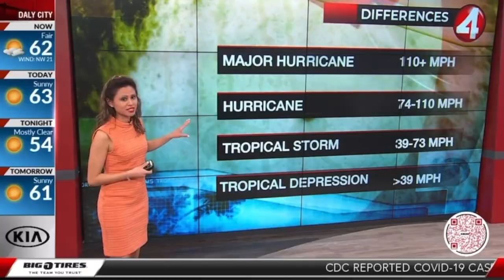2022 Weather Reel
Erika Caturay has eight years of experience working in television news. She's been seen forecasting the weather on-air at KRON 4 in San Francisco. Visit erikacaturay.com for more info.